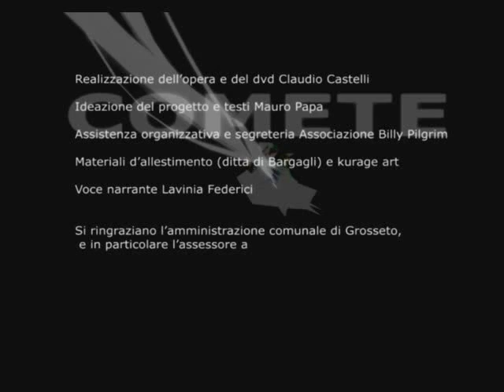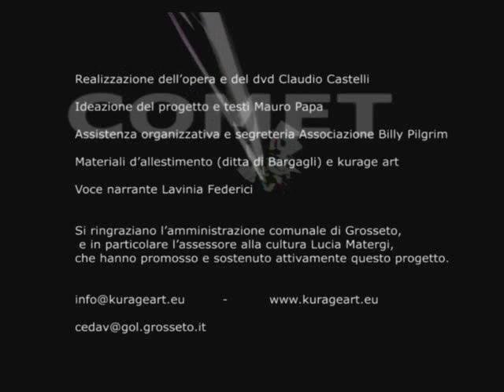Presepe arte Digitale 3d Natale - Italian Christmas nativity scene, crèche, crib Art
video footage from Christmas video installation, a crib / Digital Crib, created in a church in Toscany, Italy, Grosseto "Chiesa dei Bigi". You can ask to have a NEW version for your own city!
We used severeal beamers and different angulated projective panels in order to archieve this " immersive effect"